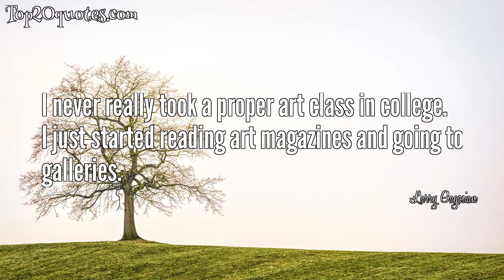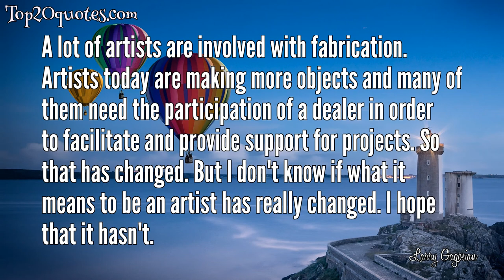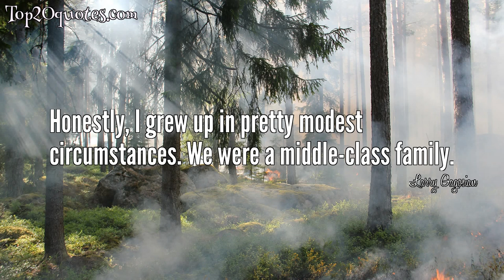🏹 Top 16 Quotes of Larry Gagosian - Art dealer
Top 16 Quotes of Larry Gagosian:
 ✵ The art market is global now, and theres becoming more of an international consensus about what constitutes good art.
 ✵ The sun never sets on my gallery.
 ✵ I've had people say to me, "Well, how do I start collecting artworks?" Well, you start by buying. Buy what you like, buy what you can afford - and I'm not just saying that because I'm a dealer. You can't be so paralyzed to where you keep saying, "I've got to learn more." The best way to learn is to go home and actually put something on the wall. Then you've got an investment. Then you're living with it. Then you're in the game.
 ✵ For me, collecting is sort of a natural extension of being an art dealer, because if you don't want to collect the artist, then you probably shouldn't be representing them.
 ✵ I don't think you can tell somebody how they should collect. I think it's just about being turned on by art.At the end of the day, some people just kind of get it. They don't all get it in the same way or get the same artists, but it's a journey that excites them.
 ✵ I never really took a proper art class in college. I just started reading art magazines and going to galleries.
 ✵ Professionally, what comes first is representing the artist.Whether they're alive or dead.
 ✵ I play hard. So the critical stuff doesn't surprise me or bother me.
 ✵ The so-called "secondary market" has also always been something that I'm comfortable with. I'm not a dealer who turns his nose up at that part of the business. I'm an art dealer - my primary responsibility is to represent the artist.
 ✵ I think functioning as a business manager can be a hindrance to having a real dialogue with the artist. I do think that artists need good lawyers and accountants, because they're dealing with serious money. But an artist who stands behind a manager? That's a little different. I think that can be a bad buffer.
 ✵ A lot of artists are involved with fabrication. Artists today are making more objects and many of them need the participation of a dealer in order to facilitate and provide support for projects. So that has changed. But I don't know if what it means to be an artist has really changed. I hope that it hasn't.
 ✵ Working with younger artists kind of tests your judgment. You're not always right, but when you are, it's exciting.
 ✵ I don't know what 'loyal' means.
 ✵ The way you present your work has a lot to do with how people receive and regard it.
 ✵ When a collector says, "You've got to educate me," or "What's a good investment?" then I don't know what to say. I have no idea. Let's face it, I'm probably going to recommend artists that I represent.
 ✵ Honestly, I grew up in pretty modest circumstances. We were a middle-class family.
🖎 Author: Larry Gagosian
♛ Career: Art dealer
📅 Life: b. April 19, 1945